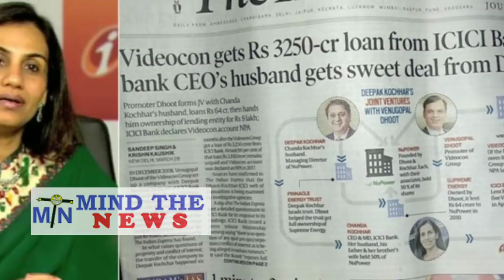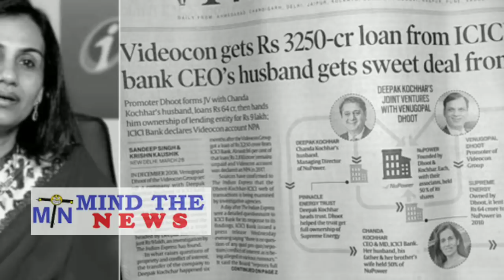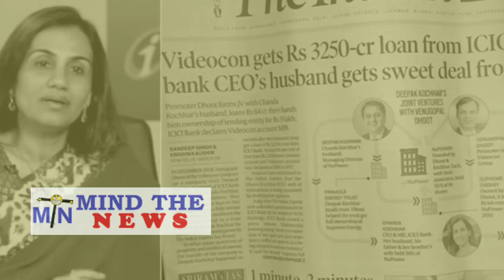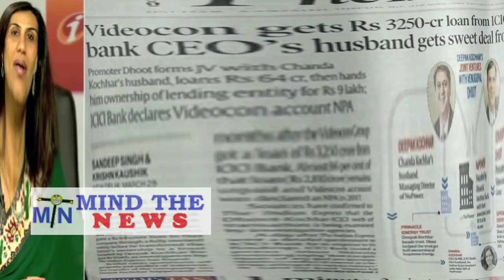Videocon ने PM Modi और ICICI की Chanda Kochar की मिलीभगत से किया 3250 Crore Banking Fraud.